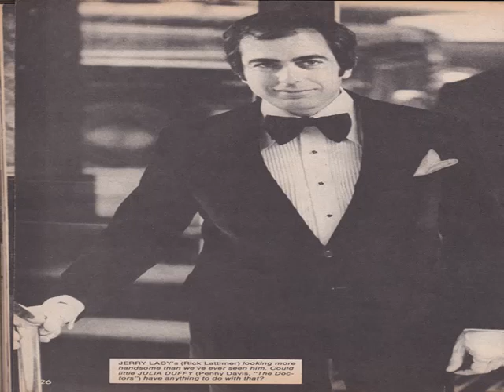CRAGG LIVE - Jerry Lacy - 10-30-2021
Join us as we chat with our guest actor/writer Jerry Lacy (Rev. Trask from Dark Shadows, Play It Again Sam, Love of Life, etc.)

This segment is from CRAGG LIVE, as aired on October 30th, 2021.

CRAGG LIVE is a lively 3 hour talk radio show hosted by Terry and Tiffany DuFoe LIVE from an old abandoned Drive-In Movie theater with Wicked Kitty and Fritz the studio cats and CRAGG The Gargoyle. We play retro pop culture, Drive-In movie, classic TV and old radio audio along with LIVE on the air celebrity interviews from the world of movies, TV, music, print, internet and a few odd balls thrown in for good measure. We air Saturdays 6:30​​​​​​​-9:30 pm PST.  which is a 24/7 free internet radio network of old time radio, music, movie trailers, old nostalgic commercials, snack bar audio, AND much more!